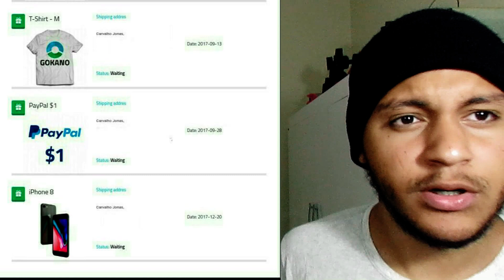Peguei mais um prêmio na Gokano !! Como ganhar um celular de graça - VFBSGAMES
Peguei mais um prêmio na Gokano, dessa vez foi um prêmio muito bom ,peguei um Xiaomi Redmi 4X de graça na Gokano , no mês de Dezembro, onde muitos brasileiros também conseguiram prêmios incríveis como um iphone 8, infelizmente a gokano ta com alguns problemas de envios, mas nos esperamos que eles resolvam tudo!

Quer ganhar prêmios de graça ? É simples ,cadastre-se no link abaixo ,colete seus pontos diários e cumpra missões simples como responder perguntas em menos de um mês ,simples né? Se quiser saber mais vem na pagina do Facebook galera hahahah ?? Funciona mesmo galera ,to usando a mais de um ano ,o melhor site que existe ??? cadastre-se aee hehe